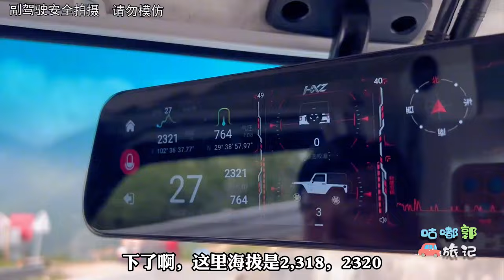2045开锅了！老郭操作失误，防冻液全喷出来了！这后面可怎么办呐【咕嘟郭旅记】